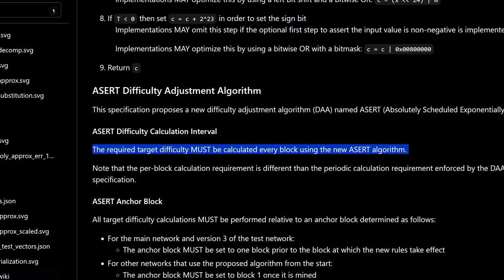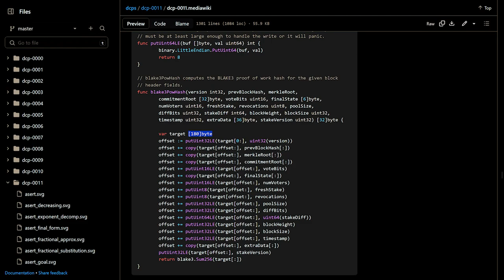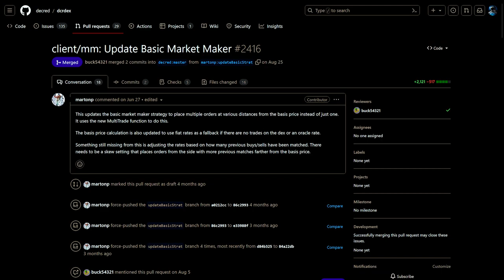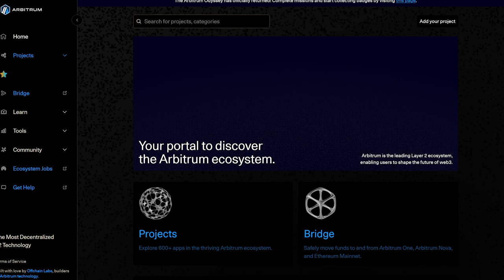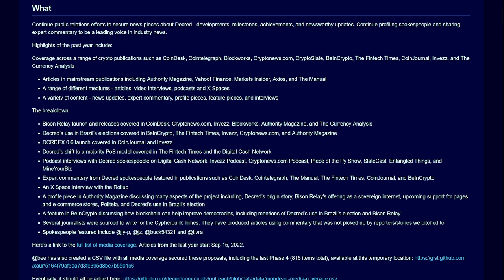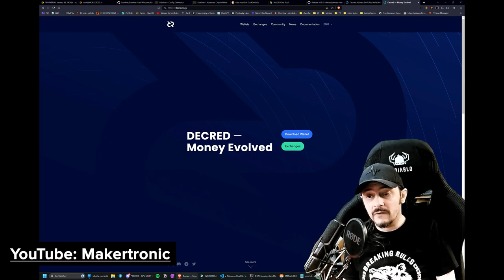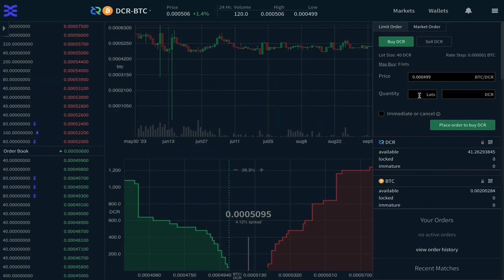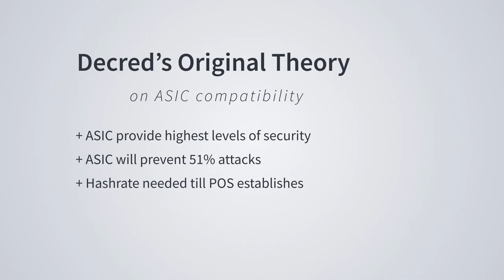Decred News - Blockchain Evolved, BLAKE3 & ASERT, Dev Updates & DEX Road Map!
0:00 - Start
0:34 - Dev Updates
4:45 - DEX Road Map Ideas
6:32 - VSPD Updates
7:21 - Politeia Proposals
8:24 - Community
9:05 - UTXO Studios "Decred Unmasked"
9:56 - Tutorials and other Videos
13:09 - Outro